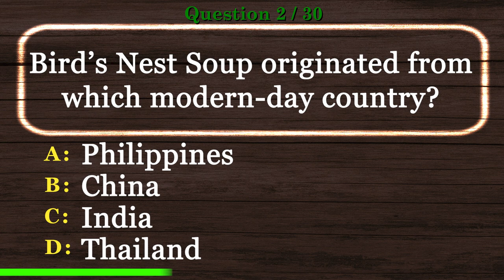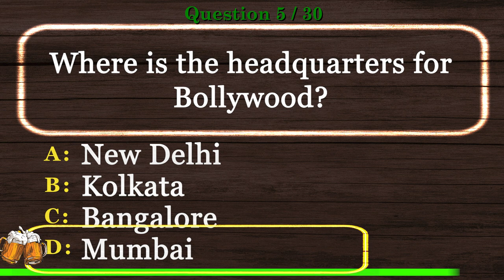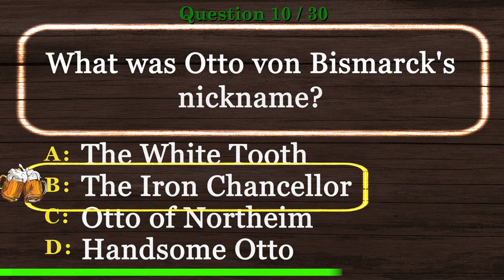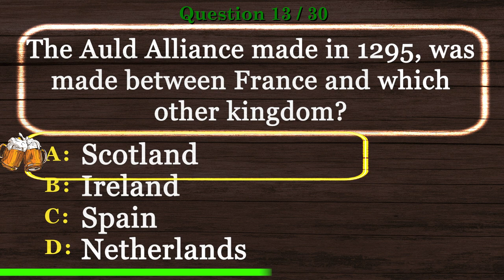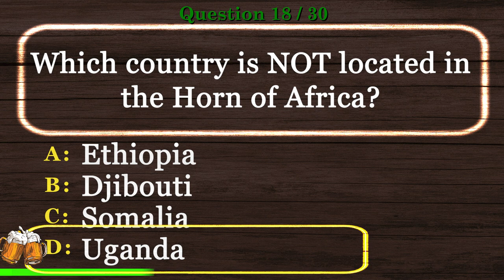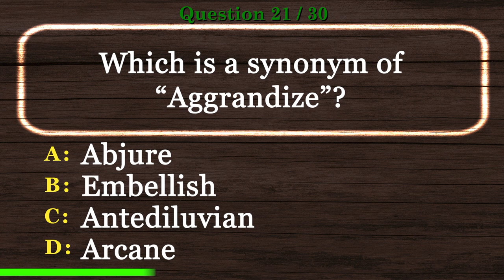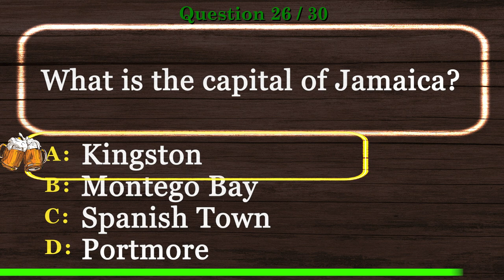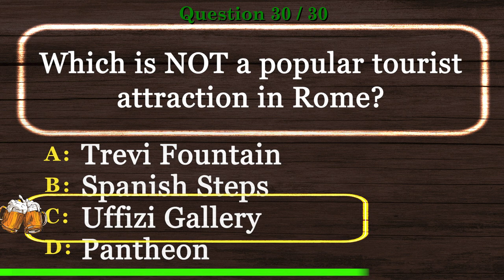🍺 [PUB QUIZ] Mixed General Knowledge Trivia Quiz Questions and Answers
🍺 Mixed General Knowledge Trivia Quiz Questions and Answers is the time to show off your experience in our Virtual Pub Quiz series.

This will be one of many videos in Mixed General Knowledge Trivia Quiz Questions and Answers and Virtual Trivia Night series.

Are you ready to show Mixed General Knowledge Trivia Quiz Questions and Answers skills? Take this virtual pub quiz to see how you compare to other viewers. Better yet, invite your friends and have a virtual trivia night. We encourage you to post your scores.